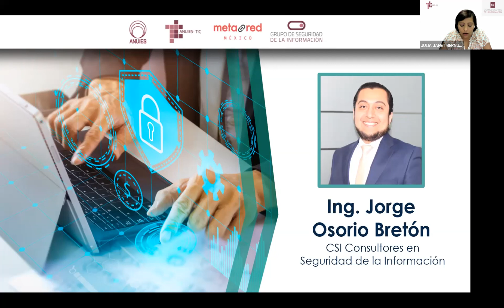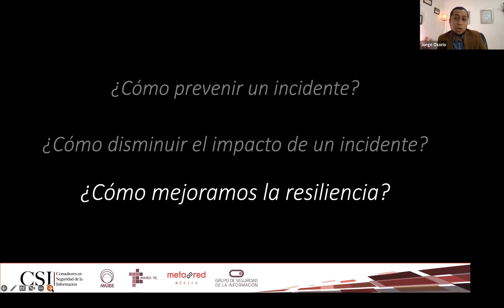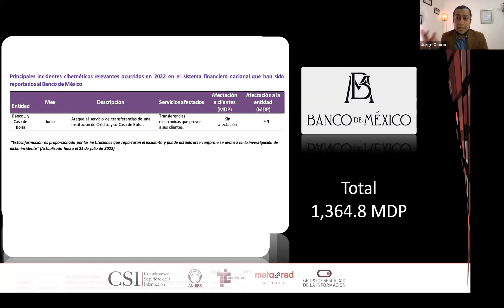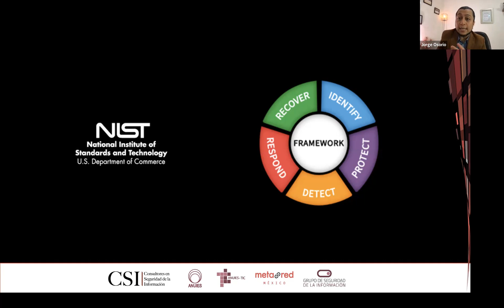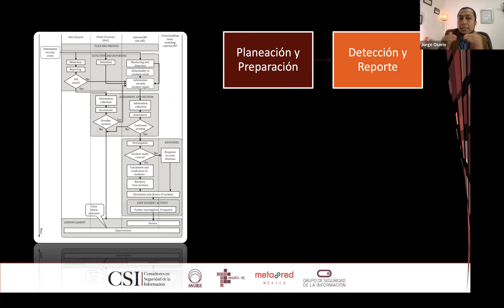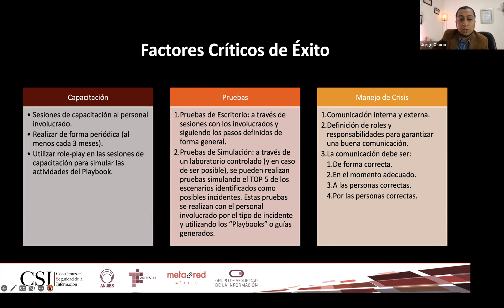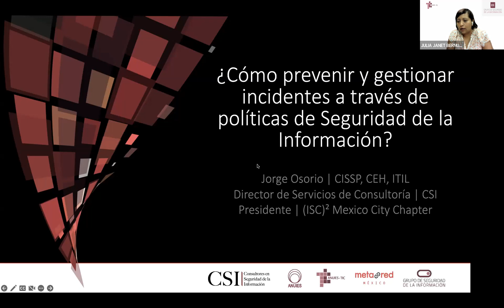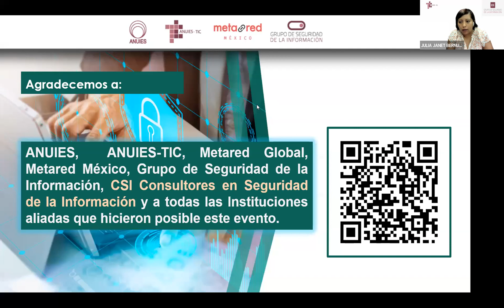¿Cómo prevenir y gestionar incidentes a través de Políticas de Seguridad de la Información?"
Fecha:  Miércoles 24 de agosto

Hora: 17:00 horas (Horario de la CDMX)

Expositor:

Jorge E. Osorio Bretón
 Cofundador y Director de Servicios de Consultoría en CSI Consultores en Seguridad de la Información.